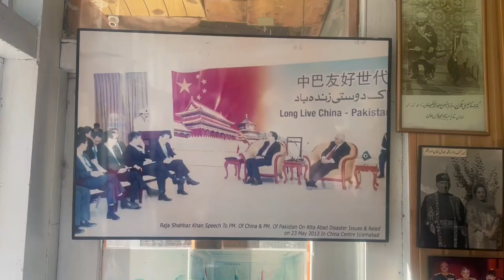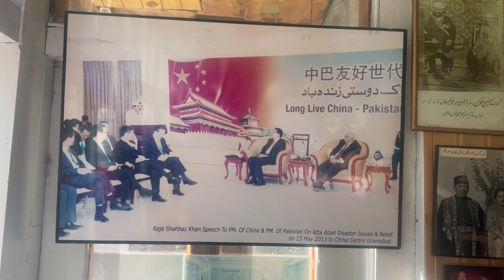How was the lifestyle of the royal family in Hunza? | Interview With son of the royal family